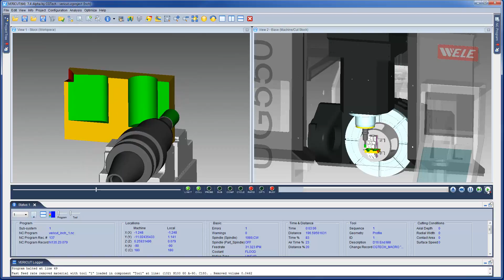Status window in VERICUT 7 CNC simulation software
This video is designed to quickly teach you how to use the Status window in VERICUT 7 CNC simulation software.